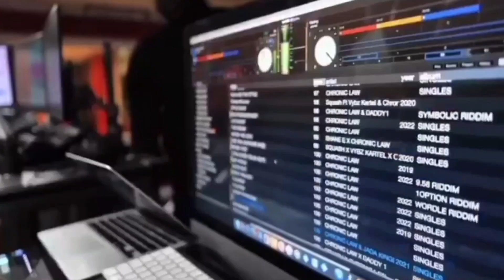Chronic Law Did This In 2022 And He Did It Again Skeng And Lawboss TOP STREAMS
UPDATED CREDITS TO W.M.V

DANCEHALL TOP STREAMS 2024 AND MORE.

CHRONIC LAW WORK ETHICS UNMATCHED.

SKENG PROTOCOL HITS 70M YOUTUBE VIEW, SUBSCRIBER COUNT PREDICTION FOR SKENG 1M BY END OF JULY.